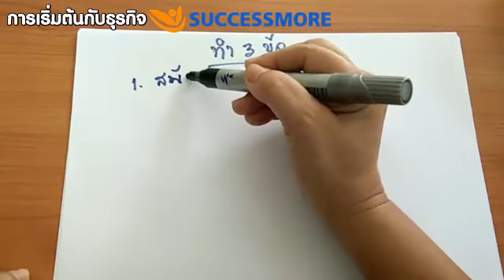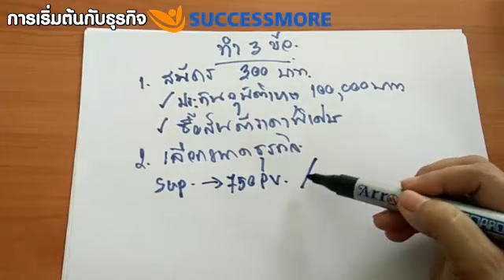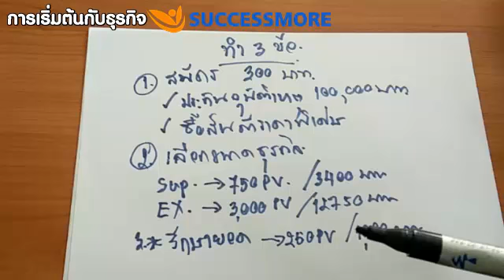การเริ่มต้นกับธุรกิจ SUCCESSMORE แบบเข้าใจง่าย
การเริ่มต้นและแผนรายได้ของธุรกิจ
SUCCESSMORE แบบเข้าใจง่าย รู้เรื่องทันที

อยากเรียนรู้เพิ่มเติม